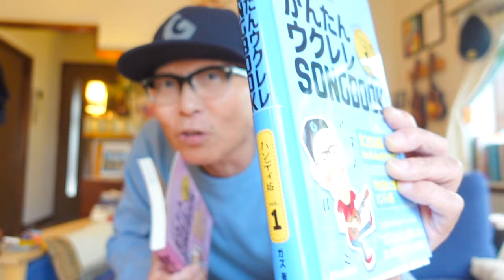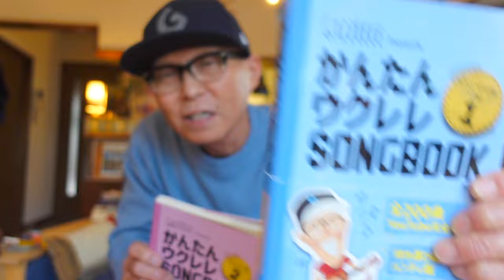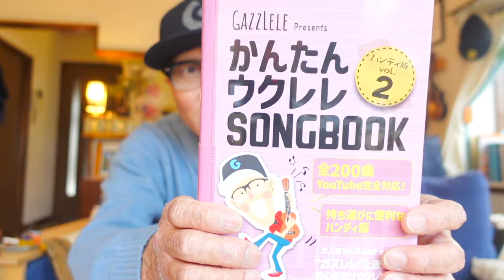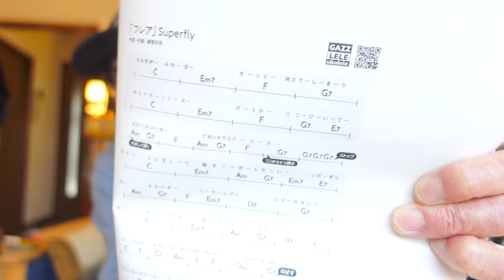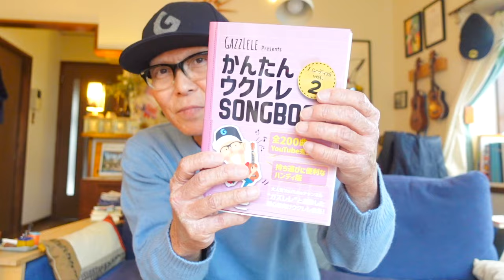【ガズの新刊紹介】ゲラ＆見本が到着〜ガズ楽譜本の概要と中身の説明をしたよー！リットーミュージック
G-Laboガズレレのウクレレたち大絶賛販売＆予約受付中！〜エレキウクレレ＆ウクレレ専用アンプも！